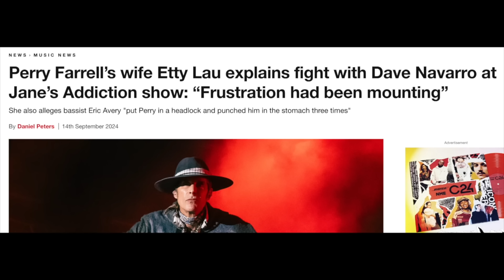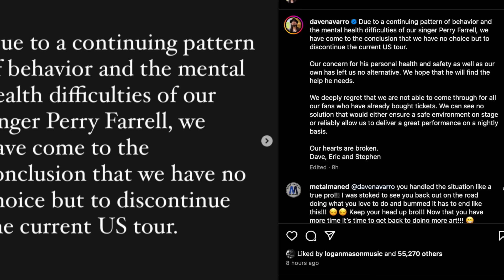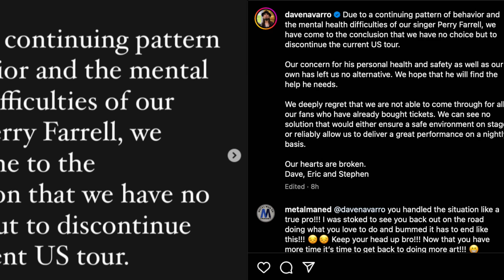Jane's Addiction Reveals DEVASTATING News 'Mental Health Difficulties'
Jane's Addiction has cancelled their remaining tour dates citing 'Mental Health Difficulties'